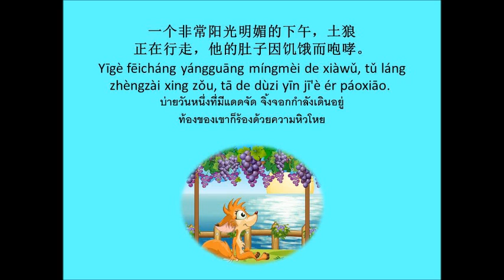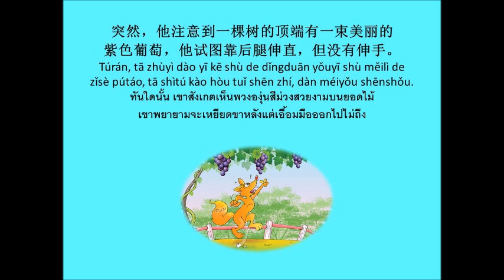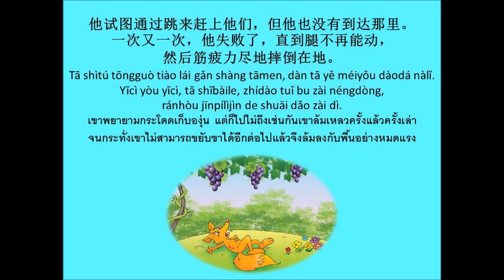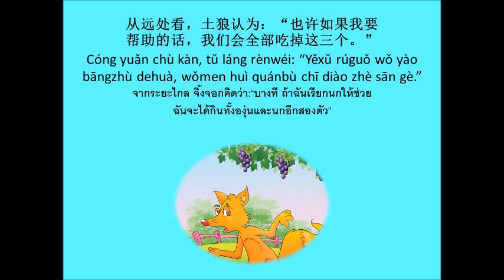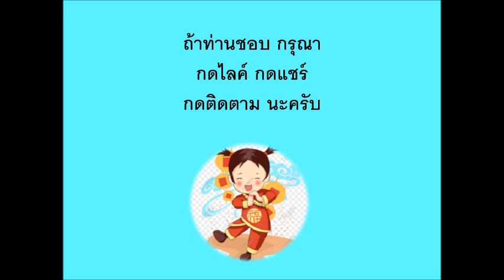土狼和葡萄 นิทานเรื่อง สุนัขจิ้งจอกและพวงองุ่น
นิทานสำหรับผู้ที่เริ่มเรียนภาษาจีนกลาง